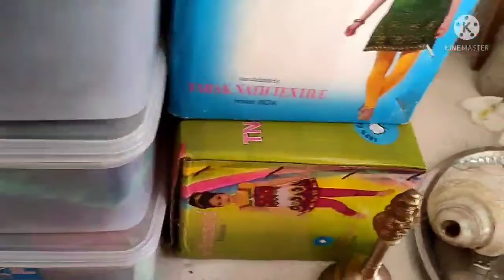Subho noboborsho sobaika # bengali new year vlog